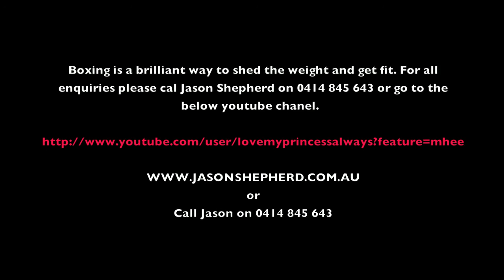BOXING BASICS WITH 'BODY TRANSFORMATION'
Introducing "The Body Transformation"

Finally The Secret To Your Dream Body

Australia's first tailored and complete Health Solution for the Mind and Body
Discover the Golden Triangle for permanent change
Guaranteed results with Body Transformation

Body Transformation is a complete service catering for everyone's dietary, lifestyle and exercise requirements. Body Transformation is made up of a Nationally Accredited team of specialists including Nutritionists, Body Transformation Specialists, Exercise Sports Scientists, Physiotherapists, Hypnotherapists, Lifestyle Coaches and Psychotherapists to name a few.

Together the Body Transformation team works to assist you to incorporate the Body Transformation 'Golden Triangle Philosophy' - Mind, Body and Nutrition.